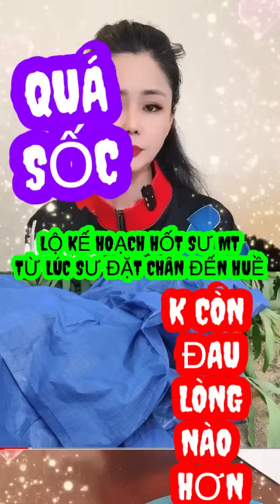ĐAU LÒNG QUÁ MN ƠI SƯ MINH TUỆ VÀ CÁC ĐỒNG TU SẼ CÒN ĐUỌC CÙNG NHAU??